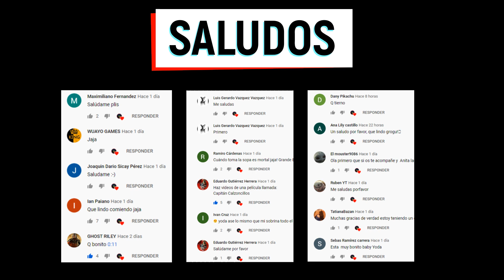Todas las veces en las que Baby Yoda Uso la Fuerza | The Mandalorian | Temporada 2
ete sech